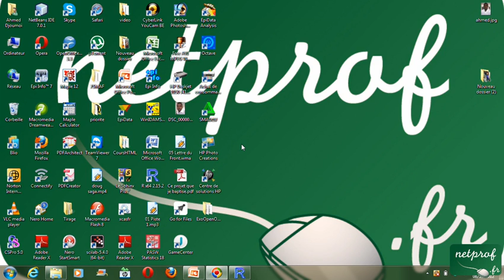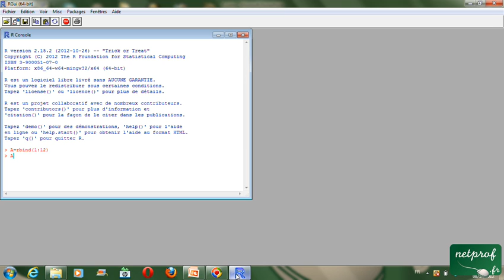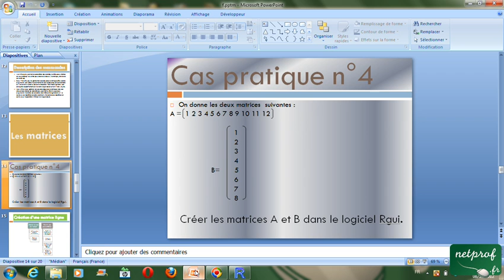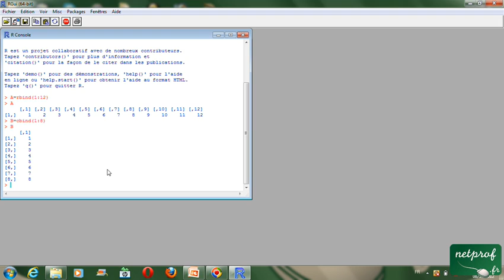Création des matrices